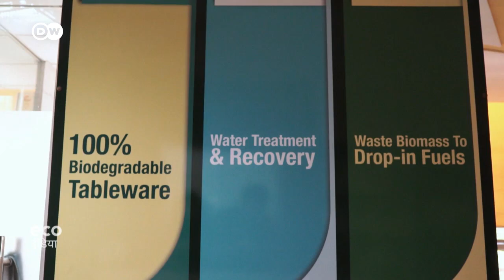टॉयलेट वाले पानी से नलके तक [From toilet to tap]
पानी के लिए हमारी जरूरत बढ़ती ही जा रही है. और आगे भी ये घटने नहीं वाली है. पानी को साफ कर के दोबारा इस्तेमाल करने से ये मांग पूरी की जा सकती है. लेकिन इसमें कई तकनीकी चुनौतियां हैं. इन्हें सुलझा भी लें तो कई बार आम लोग ऐसे ट्रीटमेंट प्लांट से निकले पानी को पीने के लिए राजी नहीं होते. इसे बदलने का बीड़ा उठाया है दिल्ली की एक कंपनी ने.

Fresh, clean water from the tap is far from the norm in many countries. In India, many residents rely on water tanks for their daily needs. A company in Delhi is converting sewage water into drinking water. But barriers to acceptance are high.

और इन लिंक्स पर जरूर सुनिए हमारा Podcast WoKaunThi